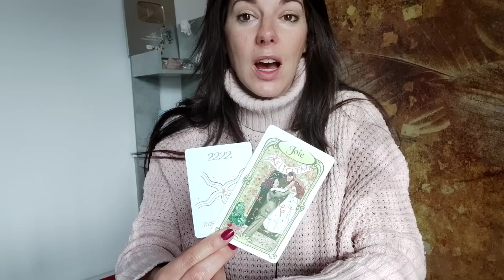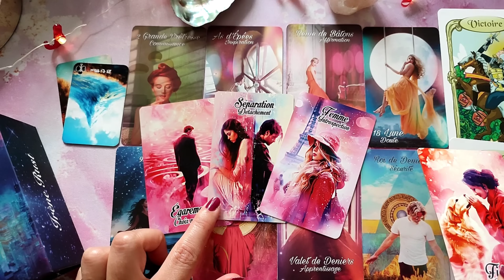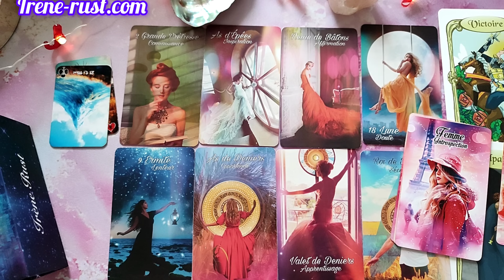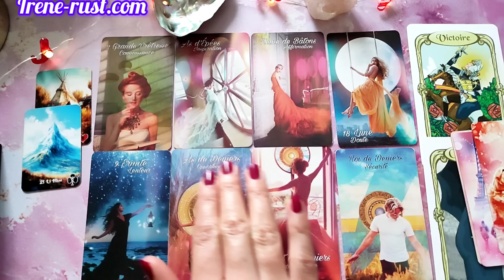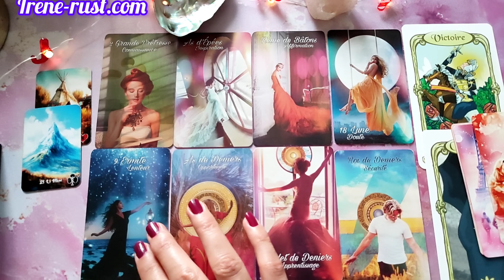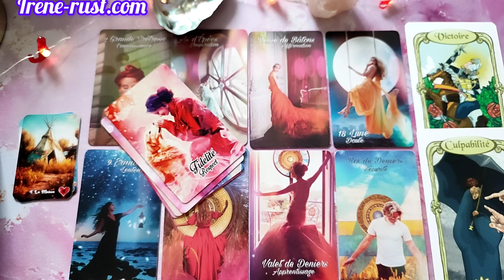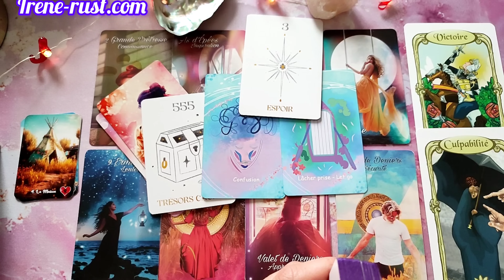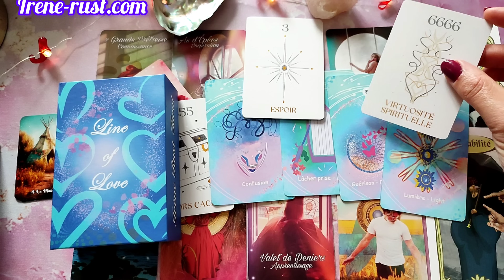CAPRICORNE DÉCEMBRE 2024 - " Vous allez enfin oser le faire ! "Général & Sentimental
Je vous propose cette voyance pour le signe astrologique capri HOROSCOPE décembre 2024, ascendant et signe lunaire .Guidance horoscope Capricorne décembre avec l'oracle rose amour et le tarot .

Voici ma formation " Comment tire le tarot comme un pro

Ma boutique etsy pour mes créations de jeux même si je pefère que vous passiez par mon site.

Si cette lecture vous a plus, n' hésitez pas à liKer pour me soutenir et vous abonner pour être tenu informé lors d'une nouvelle sortie de vidéo sur ma chaîne irène rust Tarot en appuyant sur la cloche ! ; ) 🔔

jeux utilisés
Elégant tarot
Oracle des miroirs
Line of love * - Rose Amour - petit lenormand poétique
Oracle de la numérologie